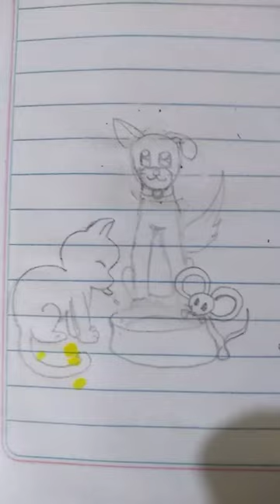Dibujo de San Martin de Porres